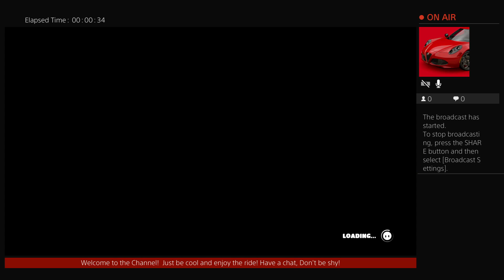Fall Guys Ultimate Knockout - PolecatPistoleer First Play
Watch PolecatPistoleer as he plays Fall Guys Ultimate Knockout  and has Silly Fun - Guest star dxproductions.

If you like the visdeo please hit all the buttons bells and thumbs before you leave. That would be awesome.